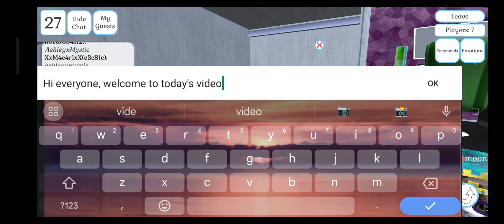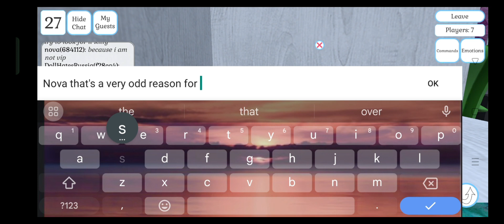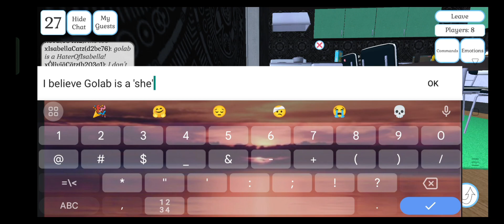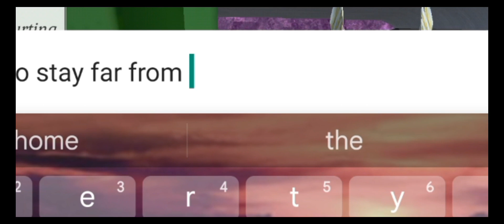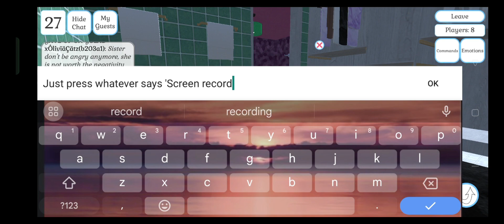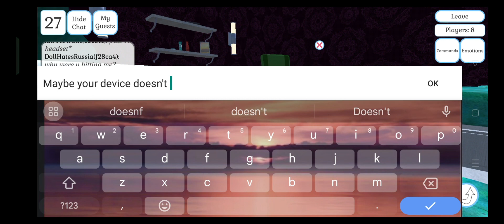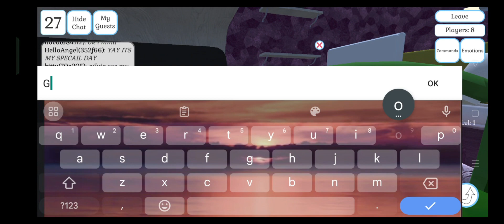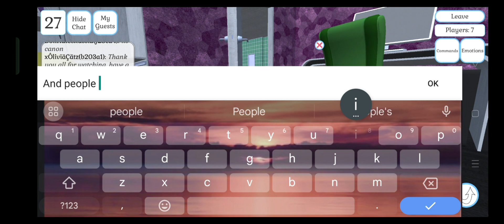Playing Cute Cat And Puppy World In My Apartment With Friends And Fans!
In this video, I am playing Cute Cat And Puppy World in the USA Server , and I'm playing with my friends and fans! We also enter my apartment and enjoy!